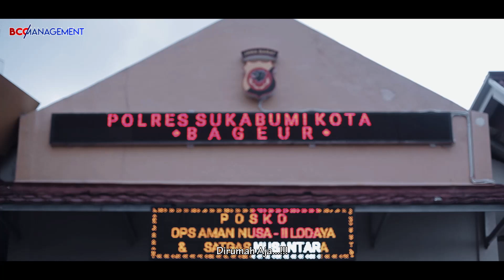Bersama Lawan Corona || Polres Sukabumi Kota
Sebuah lagu yang mengajak seluruh masyarakat untuk bersatu melawan Covid 19 (Corona) dengan cara : Jaga Jarak, Pakai Masker dan Tetap dirumah Aja. Semoga Menghibur

Judul : Bersama Lawan Corona
Cipt : Capt. Monroe

Vocal :
1. Capt. Monroe
2. Bripda. Yoga Darma Setiawan

3. Lutfy Rest
Piguran : Bripda. Ilham Maulana Sudirman
Keyboard : AKBP. Sumarni, S.I.K., S.H., M.H.
Arrangement : Capt. Monroe - Wig TR
Recording : TR Record Studio
Mastering : TR Record
Production : BCC Management

Director : Mbul Widal
Camera  : Aries Rismawan
Drone : Lucky Wardeni
Editing : Mbul Widal
Sound : Murphy
Crew : Basir Widal
Unit Manager: Murphy
Production House : SevenArt Picture

Thanks to :
- Kapolres Sukabumi Kota (AKBP. Sumarni, S.I.K., S.H., M.H.)
- SAT SABHARA Polres Sukabumi Kota
- HUMAS Polres Sukabumi Kota
- Lucky Kamera
- TR Record
- SevenArt Picture